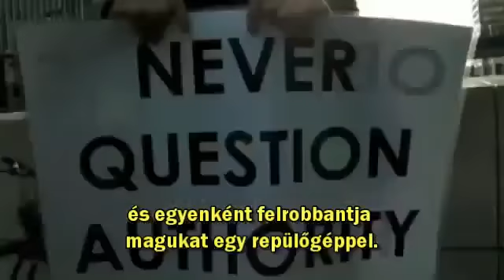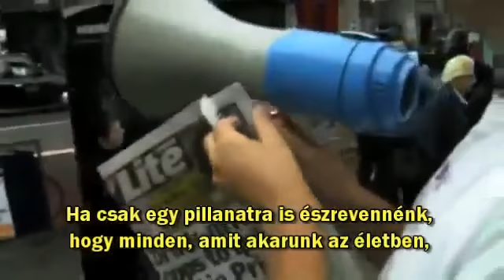A Mátrix című film késztőinek üzenete